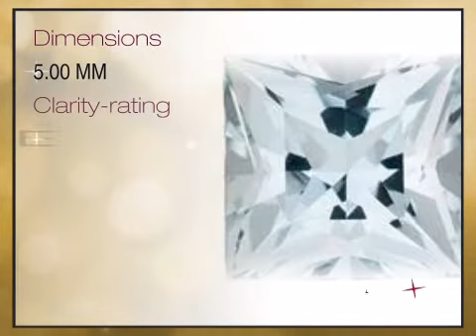Aquamarine Princess Cut 5.00mm Grade B - africagems.com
This Aquamarine Princess Cut 5.00mm Grade B is brought you - The Trusted Gemstone Experts Since 1984.